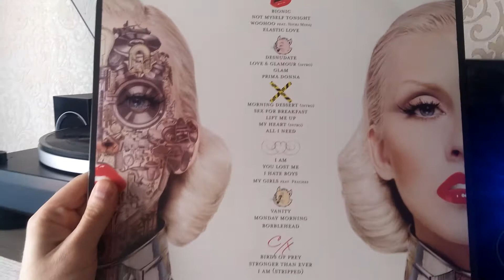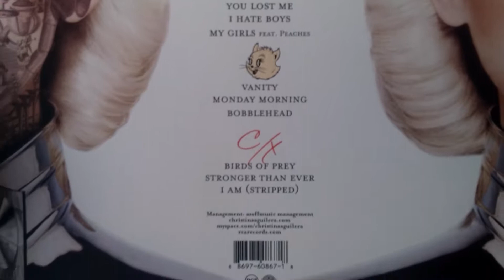Christina Aguilera (Bionic) - Birds of Prey - Vinyl, LP